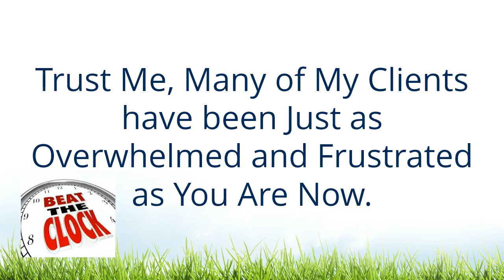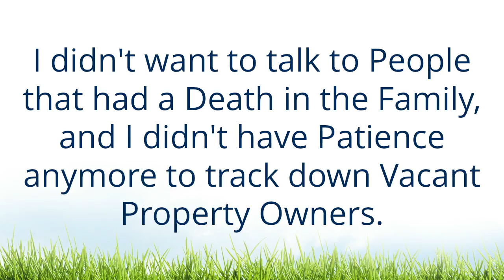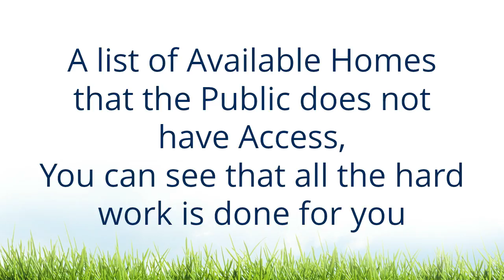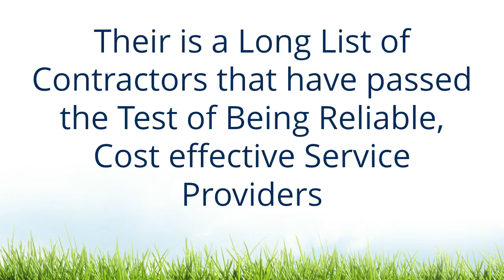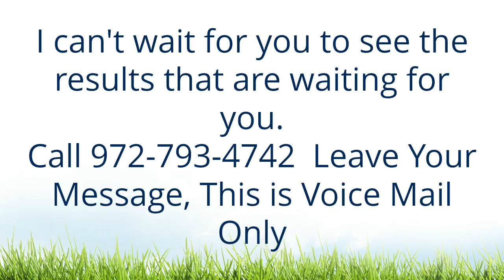Homes For Sale Below Market For Everyone!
Fire Fighter & Emergency Personnel Get Great Financing Offers In addition.
Are you still struggling to find a Home to Purchase below Market?
Have you ever tried to Find A Great Deal on a Home but were met with little success?
There are not Many Solutions for Finding Great Deals. Investors with Large Pocketbooks snatch up all the Foreclosures that recently have been selling for Top Dollar and well as every home in the MLS is listed as high as Possible. So Folks like you wanting a Deal have just about given upInterested in Getting More Information About the HomesThis is what you need to do!

Message.
Look Forward To hearing from You